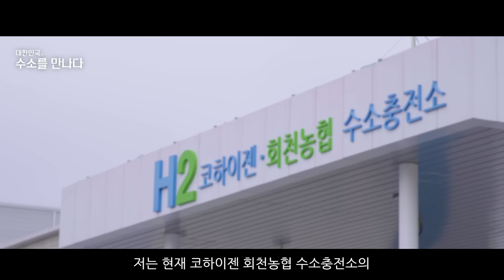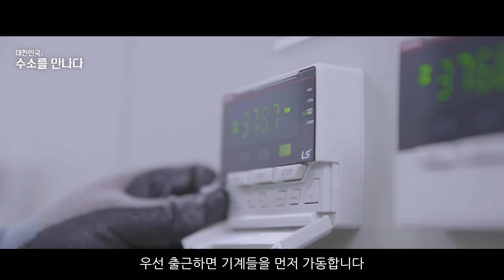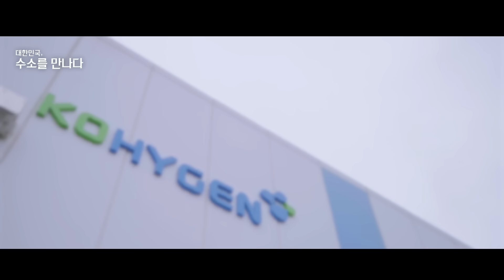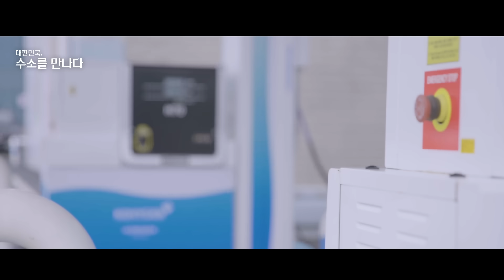EP.5 수소충전소｜대한민국, 수소를 만나다｜[수소 ANSWER] 시즌 3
여러분은 수소산업에 대해 얼마나 알고 계신가요?

안전한 수소 충전소에 대해 알아보기 위해,
수소충전소 안전관리자, 김석철 님을 만났습니다.

김석철 님은 LPG 총전소에서 20년 넘게 근무하다가,
현재는 코하이젠 회천농협 수소충전소의 안전관리자로
일하고 있다고 합니다.

안전관리자는 수소충전소에서 충전 기계와 관련하여
확인하고 관리하는 일이 주 업무라고 하는데요.
수소충전소에서 이뤄지는 모든 안전과 직결된 부분을 다루는 만큼,
어떤 상황에도 바로 대처할 수 있도록 준비하고 긴장을 유지한다고 합니다.

자격요건을 갖춘 전문가들이 상주하며
안전하게 관리되고 있는 수소충전소!
그 안에서 책임을 다하는 분들의 모습과
안전관리자가!

수소충전소 안전관리자, 김석철 님과 함께
보다 자세히 알아볼까요?